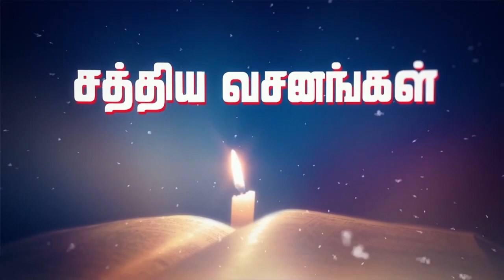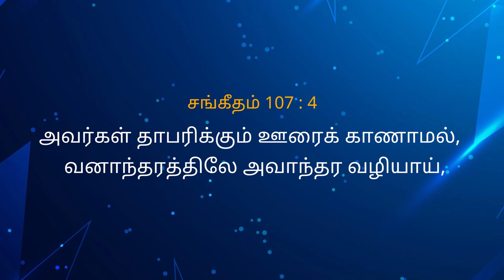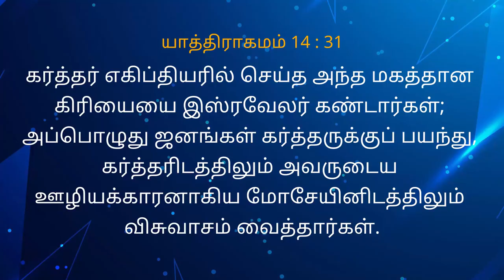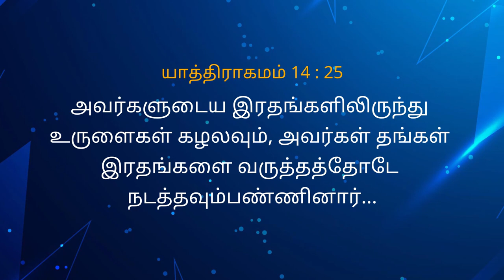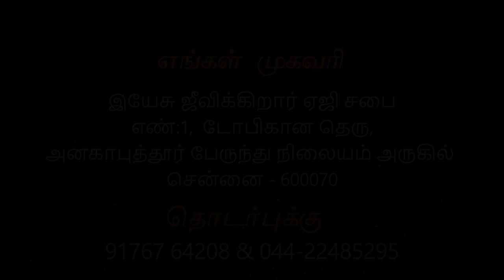25/04/21 - Sunday service Anakaputhur AG Church